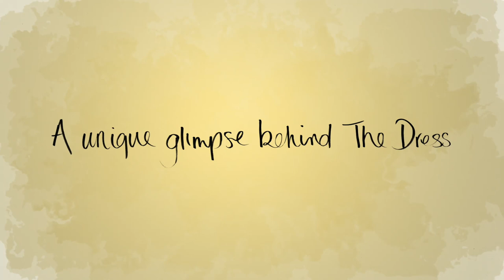Megan Hess x Palazzo Versace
There aren’t many familial fashion empires like Versace. The Italian fashion house was founded by Gianni Versace in 1978 with Gianni’s sister, Donatella Versace, reigning as Artistic Director of the brand since 1997. Donatella has steered Versace into the 21st century with the brand representing its heritage through its strong and fearless designs.